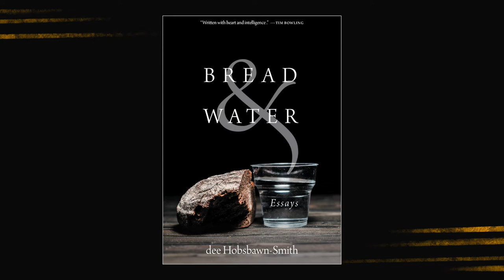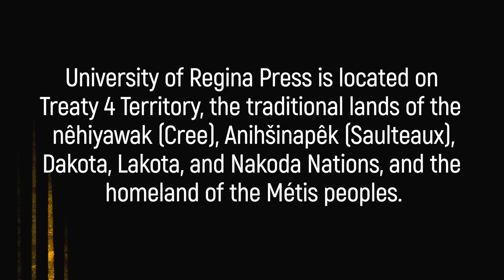Bread & Water: dee Hobsbawn-Smith in conversation with Jeanette Lynes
In Bread & Water, the author writes from a life spent in the world of food to create moving essays reflecting on her early years as a culinary student, the joys and frustrations of eating sustainably, and the impact of floods on her childhood homes. Join her for a reading from this captivating collection, followed by a discussion with writer Jeanette Lynes.

"dee’s passions for the visceral stuff of life—food, cooking, love, running, loving, grieving—beckon us all to the table."—Jennifer Cockrall-King, author of Food and the City

When chef and writer dee Hobsbawn-Smith left the city for rural life on a farm in Saskatchewan, she planned to replace cooking and teaching with poetry and prose. But—as begin the best stories—her next adventure didn’t quite work that way.

Food trickled into her poems, her essays, her fiction. And water poured into her property in both Saskatchewan and Calgary during two devastating floods.

Bread & Water uses lyrical prose to examine those two fundamental ingredients, and to probe the essential questions on how to live a life. Hobsbawn-Smith uses food to explore the hungers of the human soul: wilder hungers that loiter beyond cravings for love. She kneads themes of floods and place, grief and loss; the commonalities of refugees and Canadians through common tastes in food; cooking methods, grandmothers and mentors; the politics of local and sustainable food; parenting; male privilege in the restaurant world; and the challenges of aging gracefully.

It is an elegant collection that weaves joy into exploring the quotidian in search for larger meaning.